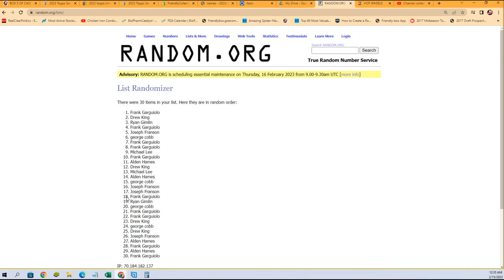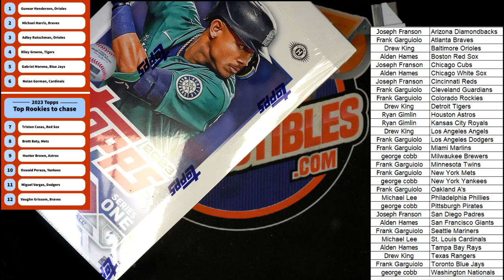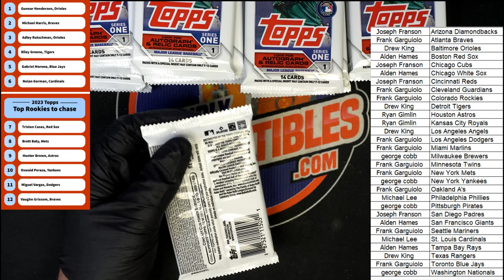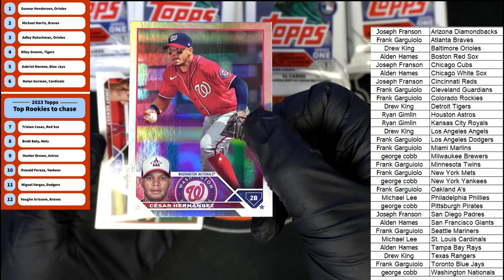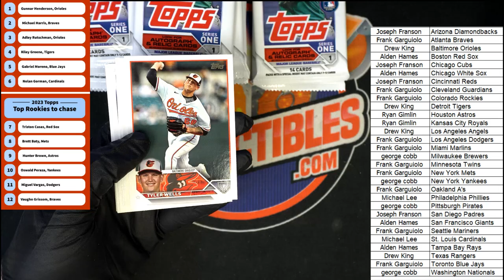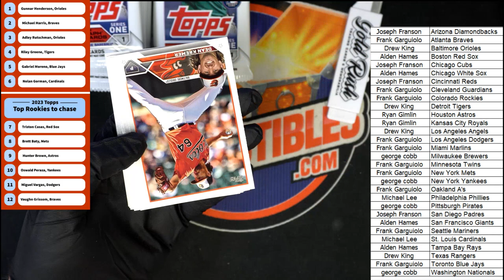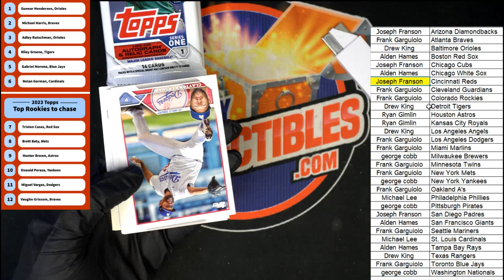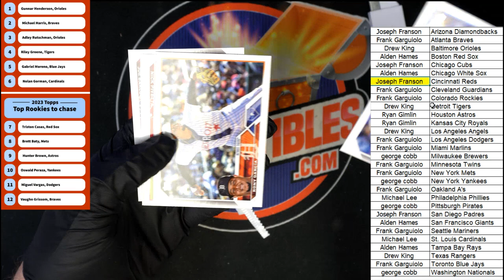2023 Topps Series 1 Baseball Hobby ID 23S1HOBBY110